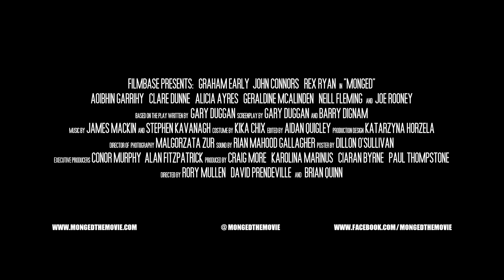Monged Trailer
Dave is a wannabe drug dealer stuck with a batch of experimental new pills, Ray is a failing club DJ getting by on a daytime radio slot, and socially awkward office worker Bernard just turned up to the wrong party by mistake. When Dave enlists Bernard’s help to test out his new consignment, the weekend descends into a riotous cocktail of narcotics, booze, clubs and parties. Embarking on a series of drug fuelled misadventures, the three lads get more from the weekend then they’d ever bargained for.